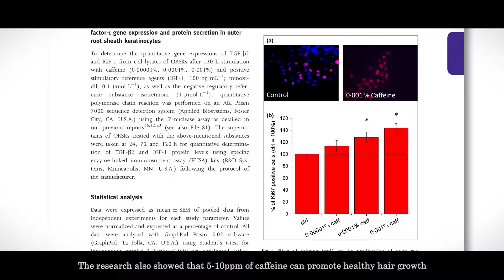Caffeine Botanical Scalp Revitalizer - The Results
What is the suitable amount of caffeine concentration for the scalp?

What improvements can Caffeine Botanical Scalp Revitalizer bring for people with lots of scalp problems?

O’right Caffeine Botanical Scalp Revitalizer is rich in natural active ingredients to penetrate hair follicles for intensive repair, creating a fertile environment for healthy hair growth. It invigorates the scalp and strengthens hair roots effectively, leaving you full of confidence with fuller, thicker hair.